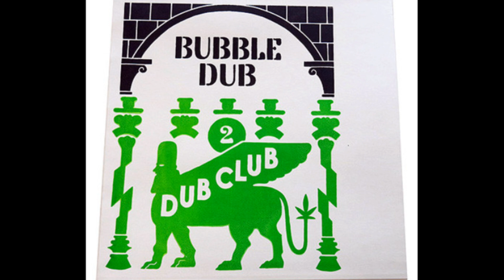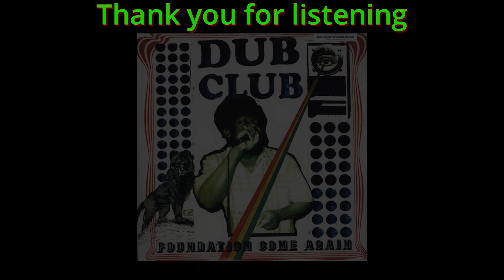Dub Club with Prince Jazzbo - Black Shadow Dub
from the album Foundation Dub Volume 2: Bubble Dub
released in 2013 on Stones Throw Records
credits:
Bass – Eddie Ruscha
Drums, Percussion – Ras Benjy
Engineer – Celso, Dave Trumfio, Josh Achziger
Guitar – Freddie Flint, Mark Lightcap
Illustration – Gustavo Eandi
Mastered By – Kelly Hibbert
Mixed By – Tom Chasteen
Percussion – Bongo Herman
Producer – Tippa Lee, Tom Chasteen
Vocals -- Prince Jazzbo